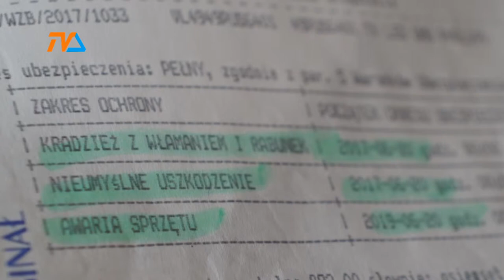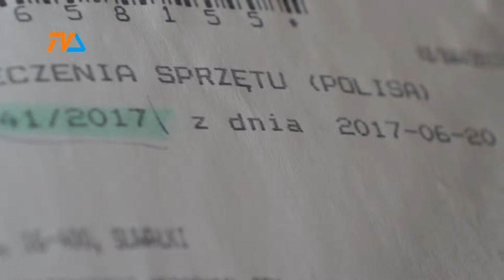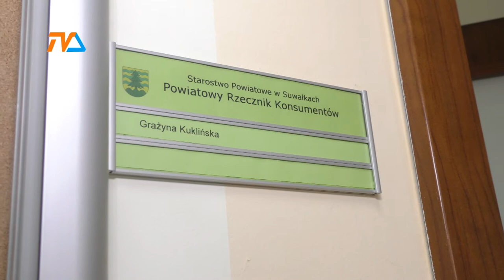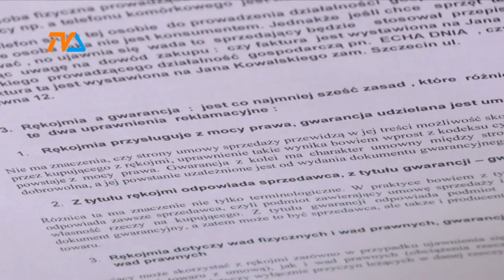Konsument swoje prawa ma. Niemałe. |TVSUWAŁKI